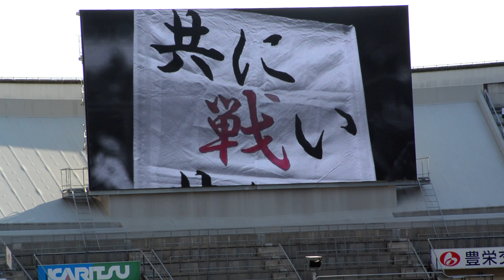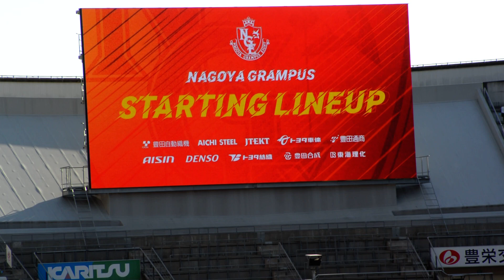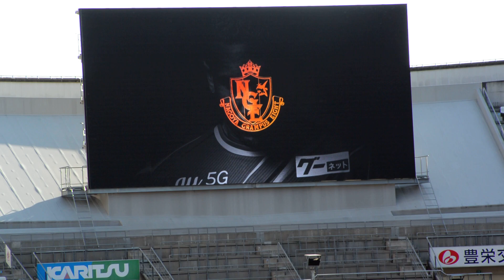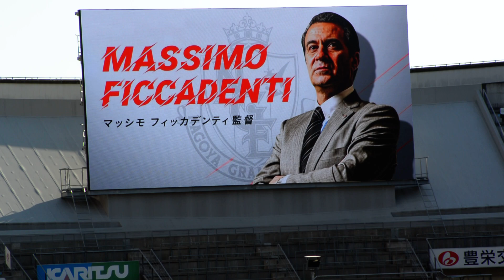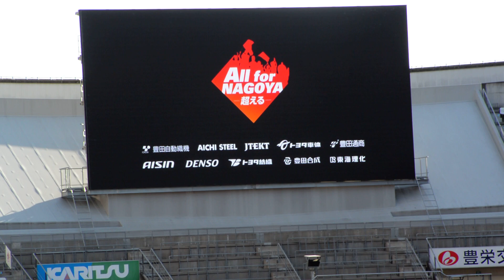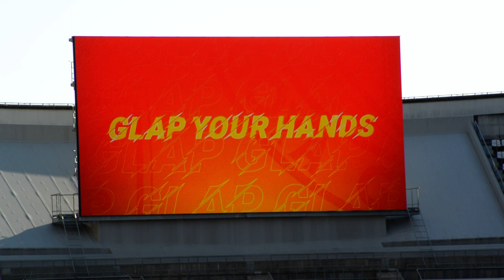21.11.03 名古屋グランパス・試合前 選手紹介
名古屋-柏、グランパス選手紹介～GLAPまでです。
ルヴァンカップ優勝を反映した内容を期待したのですが、中三日ではさすがにいじりようがなかったということのようです。